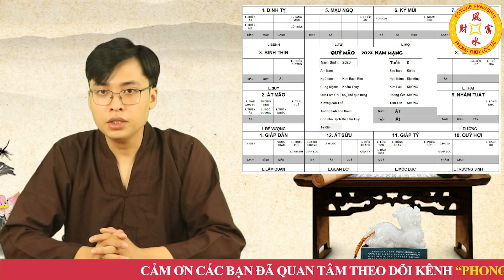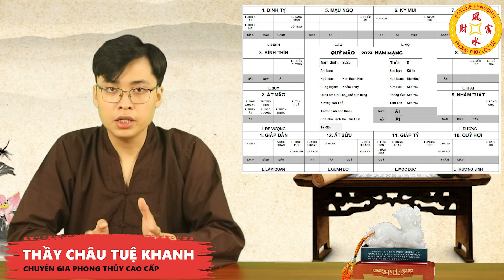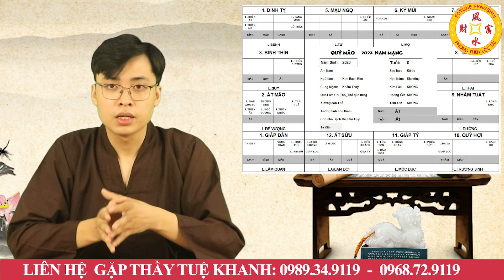Năm 2023 Nhà có người sinh vào THÁNG ÂM LỊCH này cả GIA ĐÌNH đều hưởng PHÚ QUÝ TÀI LỘC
Vật phẩm phong thủy chiêu tài lộc, hóa giải vận hạn:
01. Linh phù giải hạn
02. Hồ lô hóa giải Ngũ Hoàng
03. Mai Hoa Phú Quý
04. Gương bát quái tinh cầu
05. Kim bài thái tuế 2023
06. Vòng tam hợp Dần Ngọ Tuất
07. Vòng tam hợp Thân Tý Thìn
08. Vòng tam hợp Hợi Mão Mùi
09. Vòng Tam Hợp Tỵ Dậu Sửu
10. Bát bảo tâm kinh
11. Minh Quang pháp bảo cầu
12. Minh Quang pháp bảo lục giác
13. Tỳ Hưu Lộc Tài (Đồng)
14. Tỳ Hưu Khai Vận ( Bạch Ngọc)
15. Bách Niên Tụ Tài ( tụ tài lộc)
16. Song long ngọc ấn ( ấn thăng quan)
17. Kim bài ngũ Lộ Thần Tài
18. Hồ lô bình an ( treo xe)
19. Móc khóa văn xương
20. Ống bút văn xương gỗ đào
21. Bút văn xương gỗ đào
22. Bút văn xương gỗ đào nhỏ
23. Hoa mai kim tiền ( mạ vàng )
24. Các vật phẩm phong thủy khác